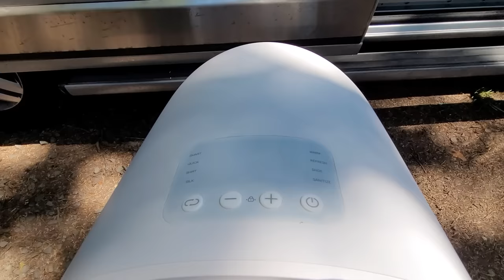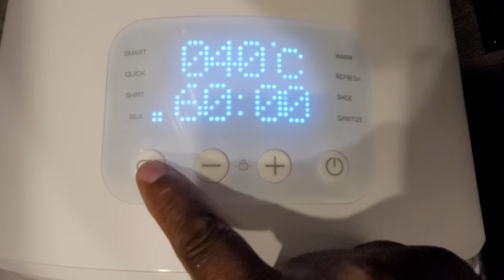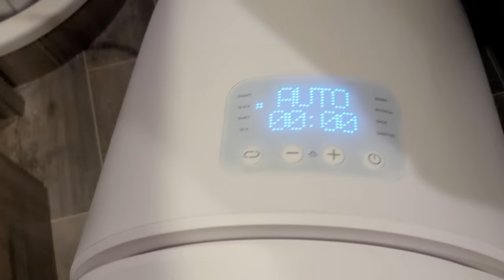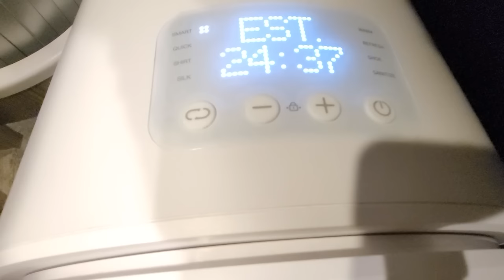How I Dry My Clothes in the Van | Morus Zero Portable Dryer | It's So Embarrassing 😳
Thank you,  Superfans! I appreciate your support.
 - Vee H.

For more information on the Morus, Zero dryer, click the link below to save $85 off your purchase on the extended Labor Day sale.

After the Labor Sale, you still have another chance to save $30/off on your purchase until Nov 1.

The extended Labor Day sale ends 9/16!